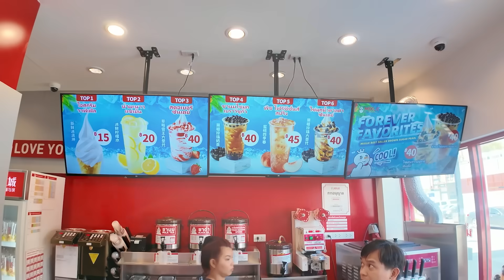กินทุกเมนู MIXUE อันไหนอร่อยที่สุด!!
MIXUE ชาและไอศกรีมแฟรนไชส์ จากจีน นี่จะลองกินทุกเมนูเลอ ว่าอันไหนอร่อยที่สุด จัดไปหวานตาเหล่ 55555